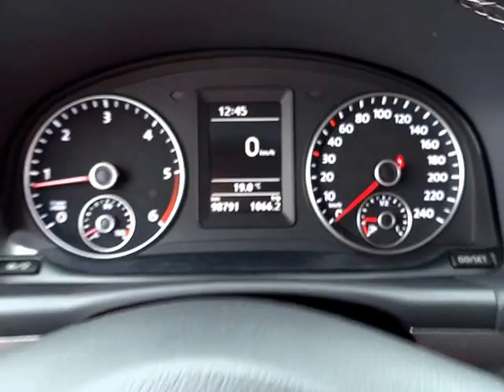VOLKSWAGEN TOURAN 2.0 TDi Comfortline - D1 CARS int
KOMPLETNÍ INFO O TOMTO VOZE VČ. CENY, NALEZNETE NA